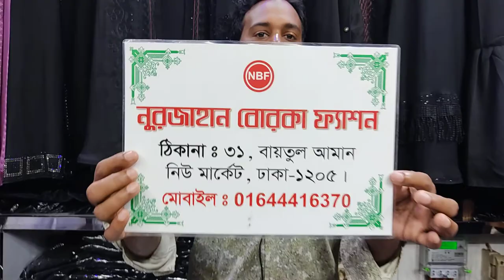Notun borka collection 😍nurjahan borka fashion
notun desing